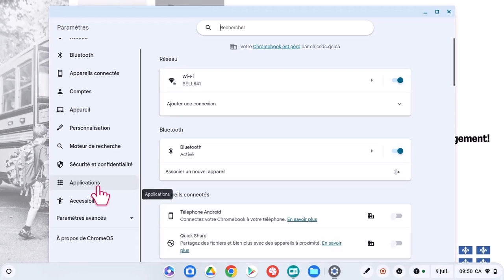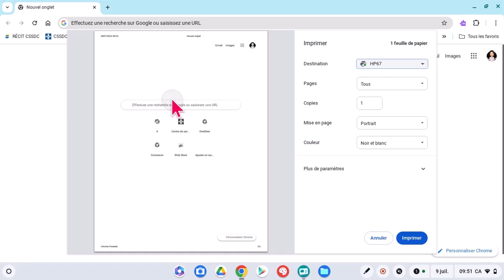Chromebook - Configurer une imprimante